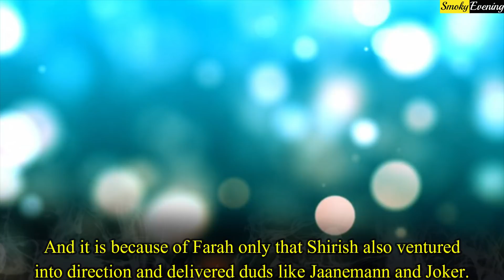Bollywood Actresses Who Are famous Than Their Husbands | Kareena Kapoor, Priyanka Chopra, Shilpa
Bollywood Actresses Who Are famous Than Their Husbands :

1. Shilpa Shetty : Shilpa gained her international fame when she entered the international show Big Brother. However, she was still more famous than her husband Raj Kundra when they got married. In fact, Raj who is a very successful businessman became a known name after marrying Shilpa.

2. Aishwarya  Rai Bachchn : Ex-Miss World, Aishwarya Rai has proved over the years that the blue-eyed actress not only gained fame in Bollywood with some prestigious movies to her credit, but also became an international sensation with chunky roles in Hollywood movies like Bride And Prejudice, Provoked and The Mistress Of Spices. A regular at Cannes International Film Festival, Aishwarya Rai Bachchan stands a foot taller than her husband, Abhishek Bachchan. Her Bollywood motion pictures are significantly more acclaimed in Hollywood. Even though Abhishek  is the child of well-known Bollywood family  , he could not touch the heights of success that his wife did.

3. Dia Mirza : On February 15, 2021, Dia Mirza tied the knot with businessman Vaibhav Rekhi. This is Dia and Vaibhav's second marriage. Vaibhav is a businessman based in Mumbai and owns Piramal Fund Management Pvt Ltd. He is also one of the partners in Piramal-Capital and Housing Finance.

4. Madhuri Dixit Nene : The dhak dhak girl of the 90s broke millions of hearts when she got married to her US-based husband, Dr Sriram Nene. However, the couple moved back to India after a few years, apparently because of Madhuri’s star status in India. Even now, many people recognise Mr.  Nene as Madhuri Dixit’s husband. Also, Dr. Nene’s personality never gets harmed on account of Madhuri's fan following.

5. Raveena Tandon : Raveena Tandon in her 20s did something which most of us would not even think of. She adopted two young girls, even before she was married and took it upon herself to bring them up as bright young women of today. Her film distributor husband Anil Thadani, although successful is still a lesser-known face than his ‘Mast Mast’ wife, Raveena Tandon.

6. Preity Zinta : The dimpled actress who  got married to her long-term boyfriend, Gene Goodenough in a secret ceremony in LA is literally more famous than her husband. Preity is well-known actress of Bollywood who also owns Kings XI Punjab IPL team.

7. Farah Khan : The choreographer-turned-director who is known for churning out successful Bollywood masala movies surprised everyone when she married a relatively unknown and young film editor, Shirish Kunder. And it is because of Farah only that Shirish also ventured into direction and delivered duds like Jaanemann and Joker.

8. Urmila Matondkar : The other actress who made to this list is none other than the Rangeela girl of the 90s, Urmila Matondkar. Chamma Chamma girl  got hitched to Kashmiri businessman, Mir Mohsin Akhtar. Akhtar has also done few movies which are relatively unknown. But with Urmila Matondkar for a wife, he is of course lesser known.